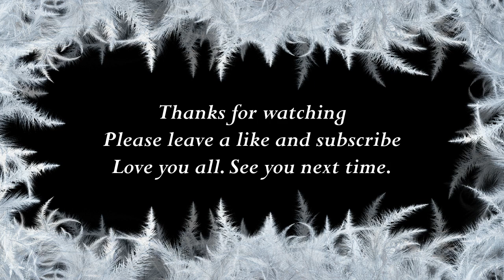How to say Frances in Marathi